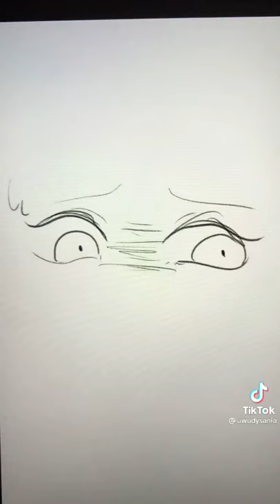T N siendo persegida por Jeff the killer 🔪 parte 4